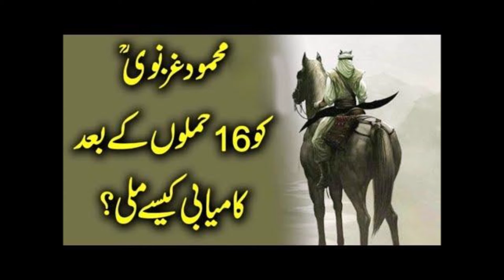Sultan Mahmud Ghaznavi by Zaid Hamid [Part 7 of 18] 997AD –1030 AD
Islamic History